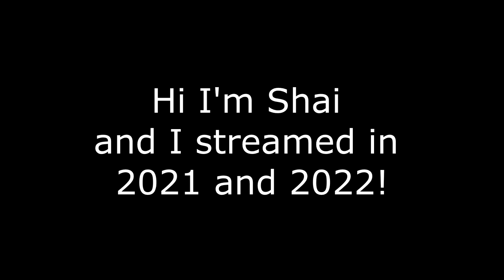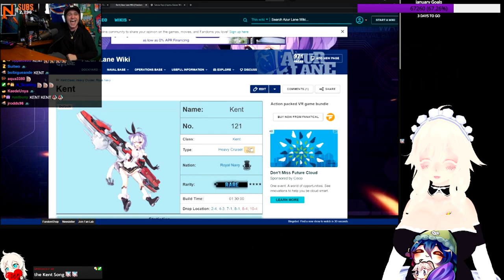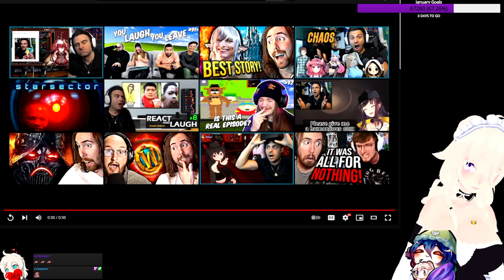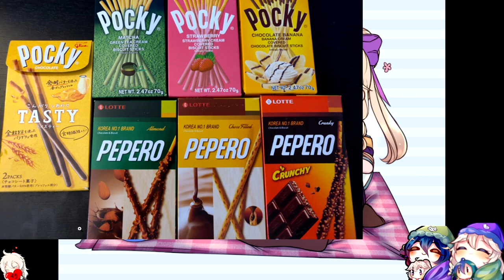Top Twitch Clips of 2021 and 2022!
Finally made a new clip video after 2 and a half years 🥴